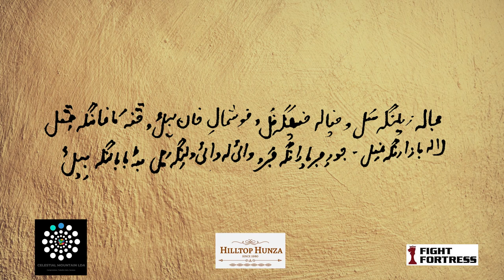THE MYTH - DIRUM CHORUM - RAHIM ULLAH RAHIM - 2022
Presenting the new release from RAHIM ULLAH RAHIM, THE MYTH -  DIRUM CHORUM
Singer and Poet      Rahim Ullah Rahim.
Music Producer      Naveed Ahmad.
Instrumentalist       Niaz Hunzai.
Video compiled      Hanif Khan.